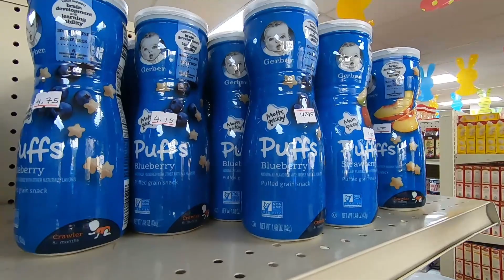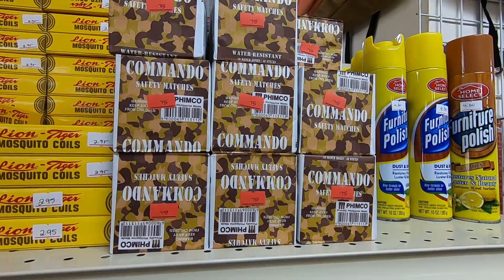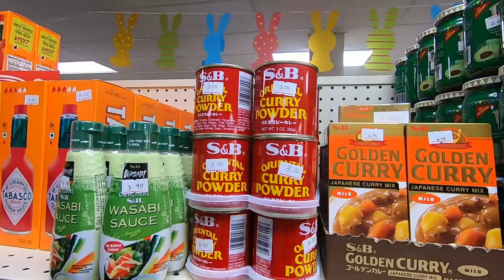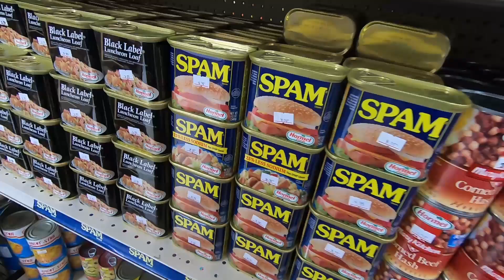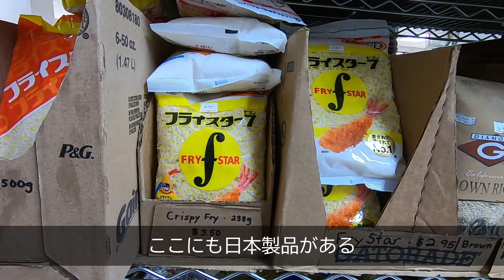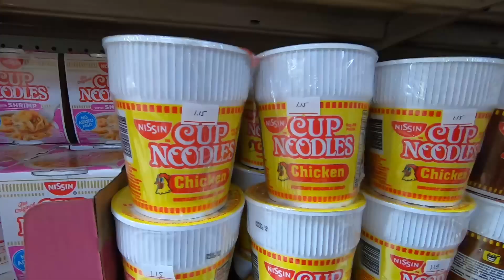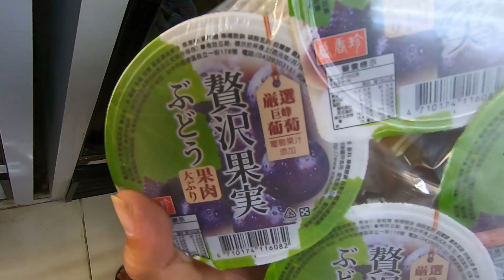レイサイドストアに行ってみた Lei-Side Store 【 Chuuk Micronesia ミクロネシア チューク 】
チューク国際空港から徒歩1分のレイサイドストアの様子を撮影しました。ここにはミクロネシアで作られた石鹸が売っているので、飛行機に乗る前にお土産として買いに行けますよ。

当チャンネルの動画のタイトルは英語がメインですが内容は日本語です。